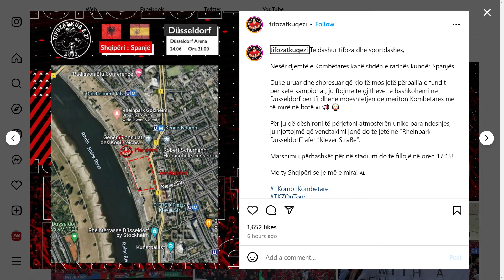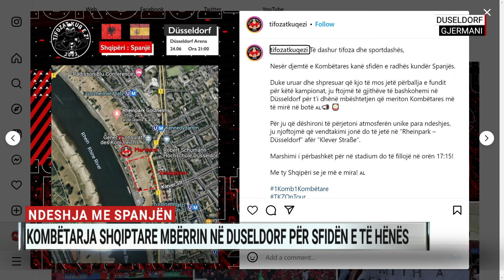“Dallga Kuqezi” në Dusseldorf, gazetari zbulon detaje nga grumbullimi i tifozëve të Shqipërisë